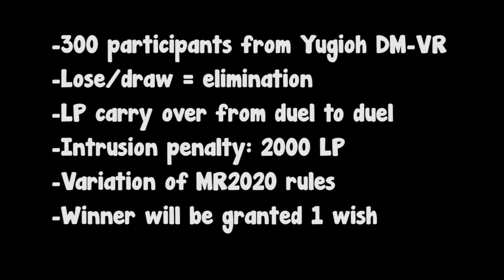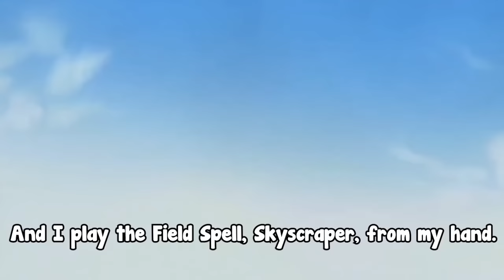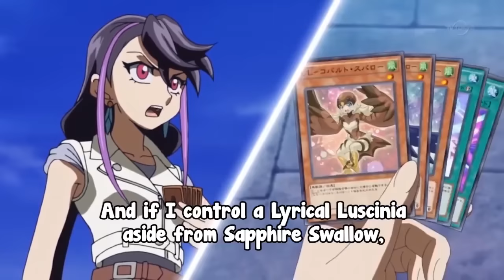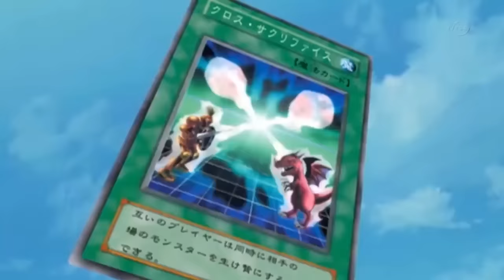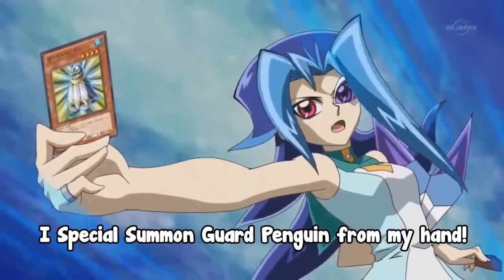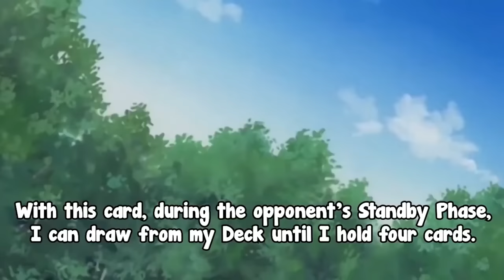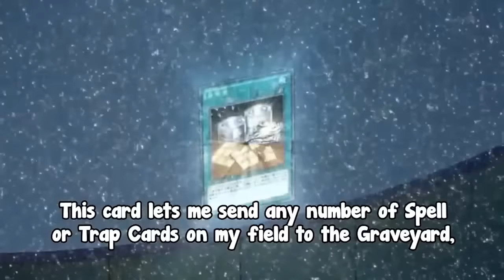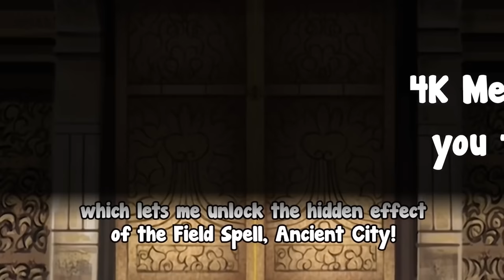Yugi Muto vs Grandpa - You Show Tournament of Power (Episode 1)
Track all of the duelists in the You Show Tournament of Power

The fun is just getting started!